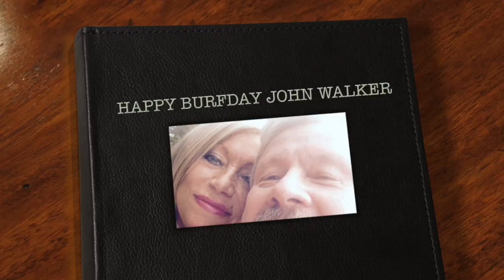JOHN WALKER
JOHN 'Wild Thing' WALKER, esteemed drummer and singer. Happy Burfday!